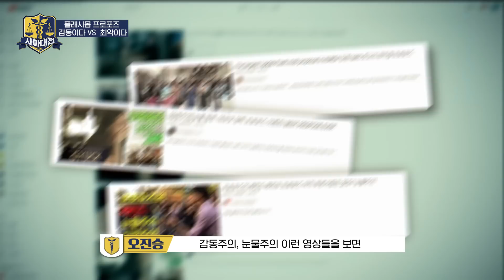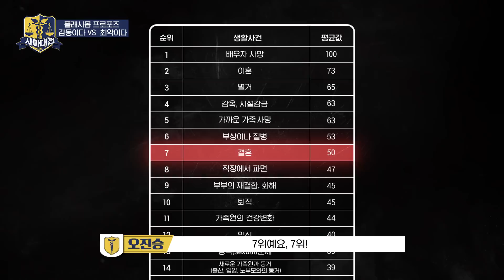플래시몹 프로포즈, 감동이다 vs 최악이다! | 사짜대전 Ep.5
사짜 직업 전문가들의 근본 없는 대화 전쟁!
사짜대전 다섯 번째 토론 주제는?

플래시몹 프로포즈
감동이다 VS 최악이다!

📍플래시몹 프로포즈, 명예훼손 고소 가능?!
📍프로포즈 반지, 파혼하면 돌려줘야할까?!

오늘 토론을 들은 여러분의 생각은 어떠신가요?

사짜대전 Ep.5 플래시몹 프로포즈 편